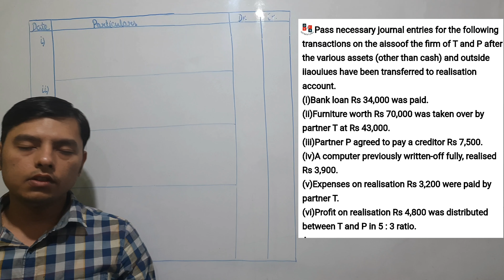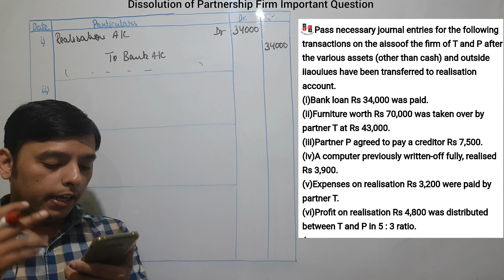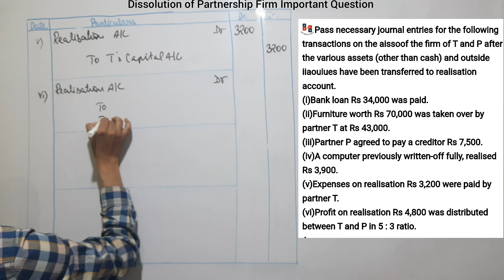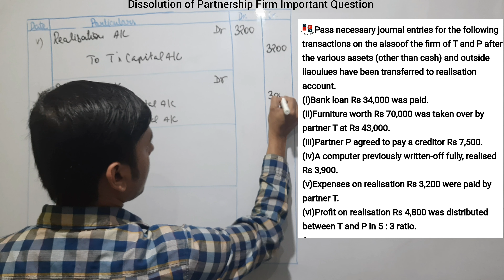Dissolution Of Partnership Firm Journal Entries | Dissolution of Partnership FirmbClass 12